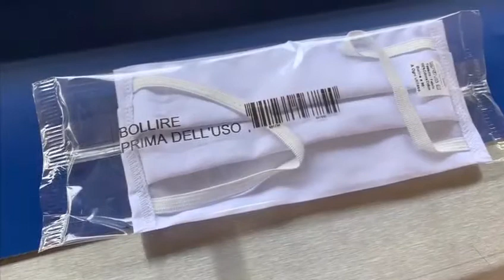Minipack Miniflow 380 Flow Wrapping Machine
This video shows the Minipack Miniflow 380 flow wrapping products on a packing line. It is compact & versatile, easy-to-use & reliable. It is suitable for the food & pharma industries, as well as retail as it has the ability to package small products.